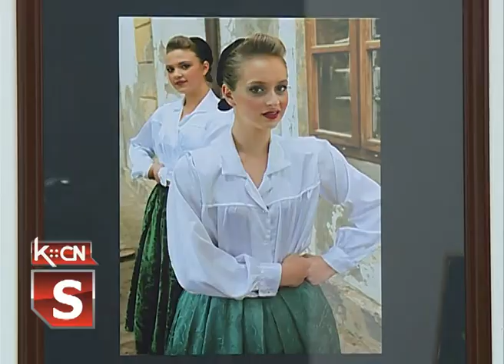Nacionalni dan Rusina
U subotu, 18.januara u Šidu je održana centralan proslava Nacionalnog dana Rusina.Tim povodom priređen je niz prigodnih događaja uz prisustvo visokih zvanica iz Pokrajinske vlade,rusinskih institucija u Vojvodini  i predstavnika konzulata Ukrajine i Republike Slovačke